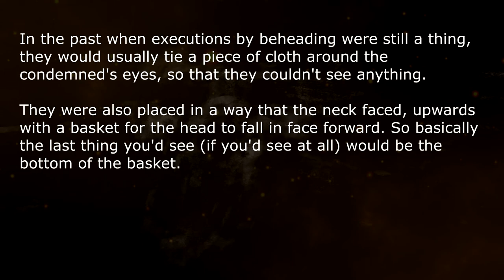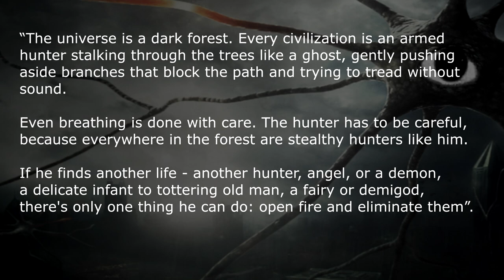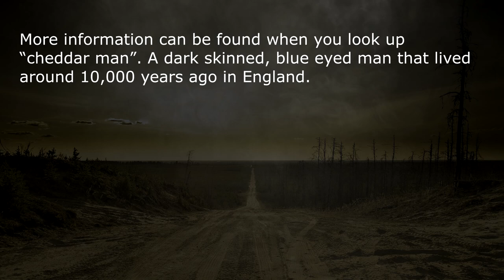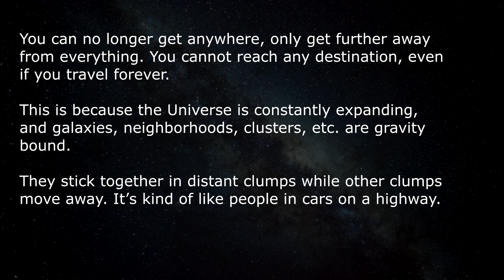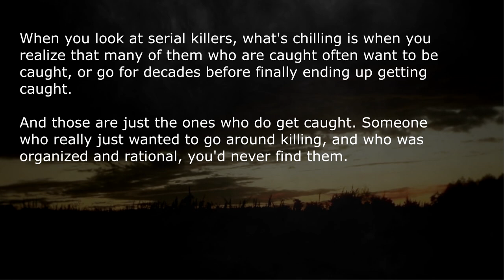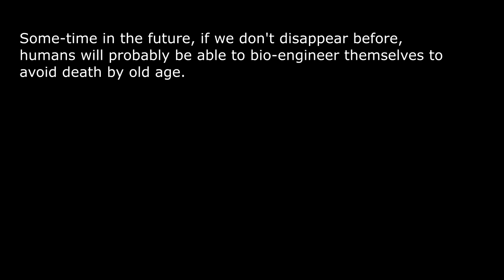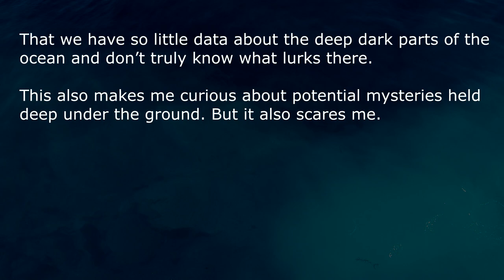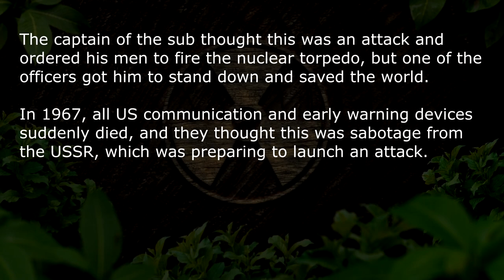The Scariest Theories Known - r/Askreddit #5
Nuclear apocalypse, brutal execution, humankind extinction, the darkness of cosmology, human gods, to spontaneous combustion and more. This episode goes deep on the Scariest Theories Known!

About Royal A.I.:
Here is where Artificial Intelligence meets the Best and Worst of Humankind. Here you'll be Entertained by Unique AskReddit experiences, Extreme acts of Revenge, True Confessions (Anonymous) and more.

Royal AI is a Entertainment Youtube Channel prioritizing Quality, by creating content with Artificial Love ❤️. Before we reach the Singularity, we Guarantee to share the Best Stories from Reddit, and improve grammar to give you an Authentic Voice-Experience.

Royal A.I. likes to clarify that these theories are just that, a hypothesis supported by a collection of facts. These theories are not fact and truth in itself. Feel free to join the speculation and share curiosity in the comment section.